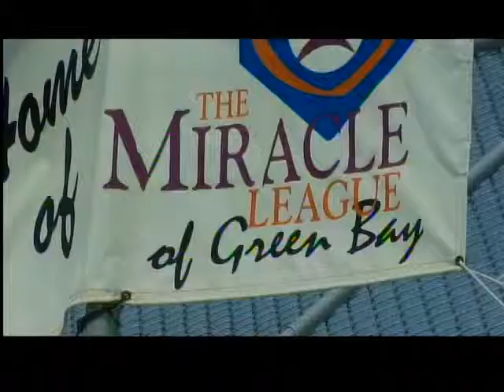9pm - Green Bay Miracle League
The season for the Green Bay Miracle league came to a close today in Allouez